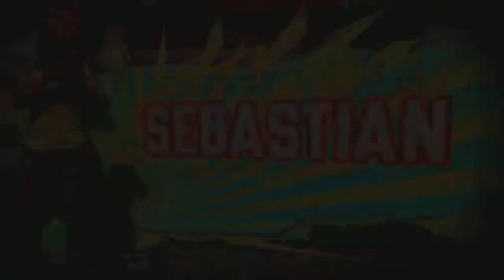BARN FINDERS (PS4) Playthrough Part 10 - BID WARS: BEAVER EVENT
PSN- BillyJayGamingYT